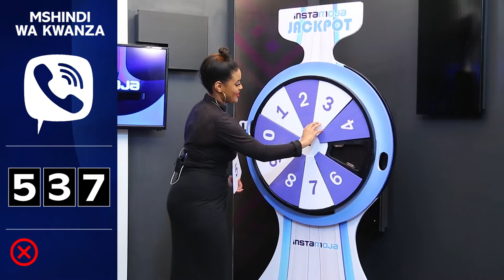INSTAMOJA ilivyowatajirisha washindi wiki hii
MILIONI 48 imekoswakoswa na washindi wawili waliobahatika kuingia kwenye droo kubwa ya Jackpot wiki iliyopita ambapo mshindi wa kwanza alichota MILIONI 1 na nusu na mshindi wa pili kuondoka na MILIONI 3